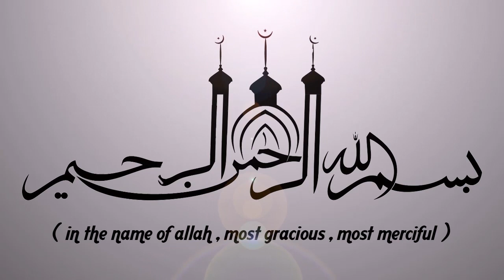അഭയം അല്ലാഹുവിൽ മാത്രം | LATEST ISLAMIC SPEECH IN MALAYALAM 2019| RAMALAN SPEECH | KHALEEL HUDAVI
"അഭയം അല്ലാഹുവിൽ മാത്രം" ഇബ്രാഹിം ഖലീൽ ഹുദവിയുടെ റമളാൻ പ്രഭാഷണം || ISLAMIC SPEECH IN MALAYALAM || IBRAHIM KHALEEL HUDAVI | ISLAMICSPEECHTV.COM || SUPER ISLAMIC MALAYALAM 2019 | LATEST ISLAMIC SPEECH MALAYALAM | RAMALAN SPEECH 2019

Latest Speech Malayalam || Islamic Speech Malayalam 2019 || Khaleel Hudavi New Speeches | Super Mathaprabhashanam

Khaleel Hudavi 2019 Speech, Khaleel Hudavi Speech, Khaleel Hudavi 2019, Khaleel Hudavi Latest Speech, Khaleel Hudavi Prabhashanam, Khaleel Hudavi 2018